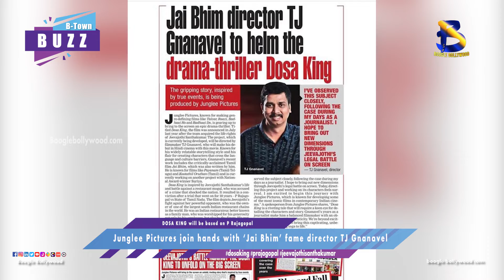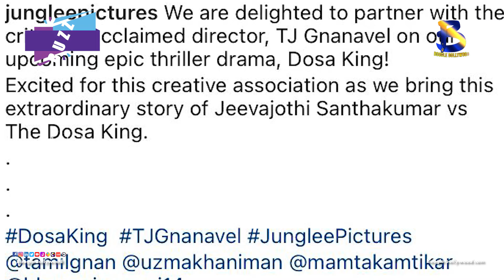Junglee Pictures join hands with ‘Jai Bhim’ fame director TJ Gnanavel I Boogle Bollywood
Copyrights@BoogleBollywood